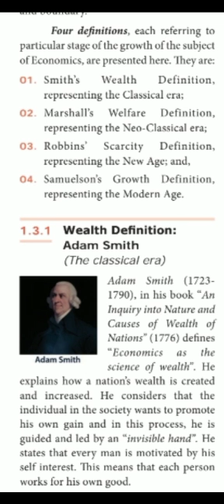Class 11th std |Economics |Samacheer kalvi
Chapter 1 - Economics Definition (Wealth)